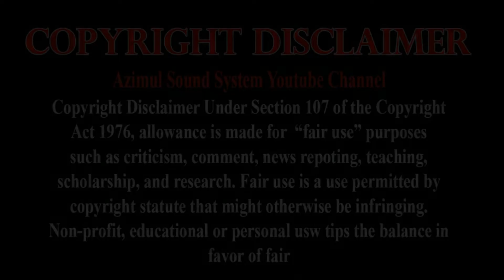Ogo Elahi | Tomar Moto Dorodi Keu Nai | ওগো এলাহি তোমার মত দরদী কেউ নাই | Bangla Folk Song | Ass Tv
Ogo Elahi Mata Pita
Romon Fole Matri
Vorbe Pathaile
Joraute Diyachile
Thai Tomar Moto
Dorodi Keu Nai

ওগো এলাহি তোমার মত দরদী কেউ নাই

Singer: Milon2 Sorkar
Tobla: Porosh Khapa

Sound+Record Azimul Sound System ( Ass Tv )